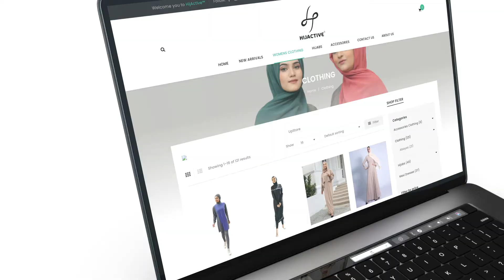Intro HijActive™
HijActive™ is a Modest Clothing Brand that offers some of the Best Quality clothing for women.
Worldwide Shipping! 📦